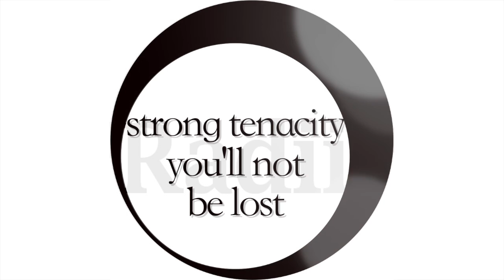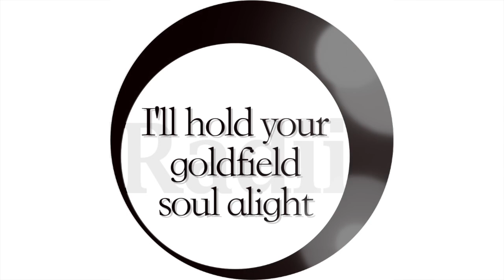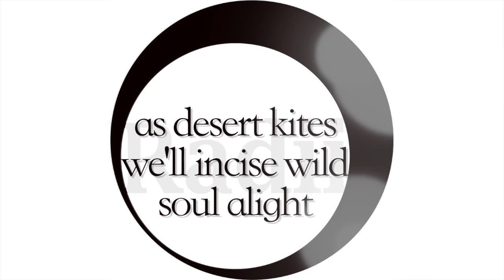Radii - Razor Moon (Lyric Video)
Track 1 off our forthcoming record Waif EP.
Please check out for more details.

Radii are:
Duncan Stockwell: Acoustic Guitar & Vocals
Tim Vizard: Lead Guitar
Ben Chung: Bass